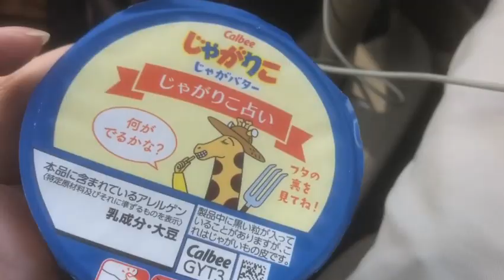2022年3月21日14時台 東名高速日本坂PA（上り）のファミリーマートで購入したじゃがりこじゃがバターを食べるだけの動画 【めすすめ動画】